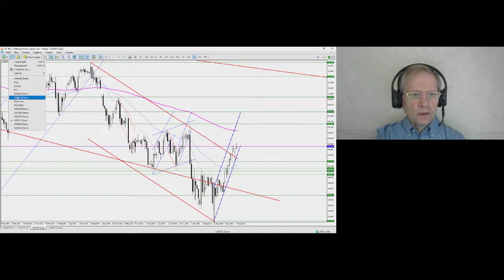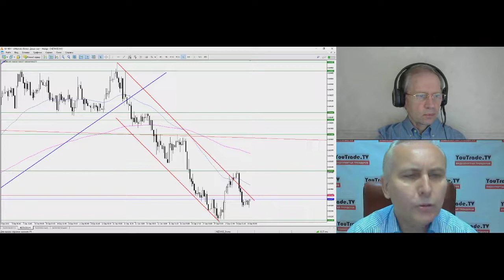Вадим Бобенко. Начало дня 18 сентября 2019 г.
Передача "Вадим Бобенко. Начало дня" на интерстриме YouTrade.TV 18 сентября 2019 г.